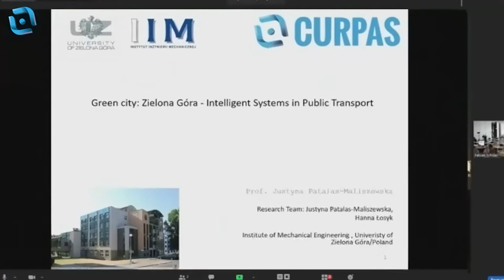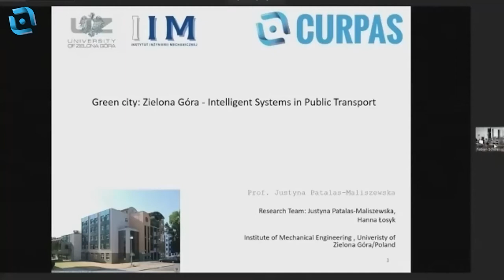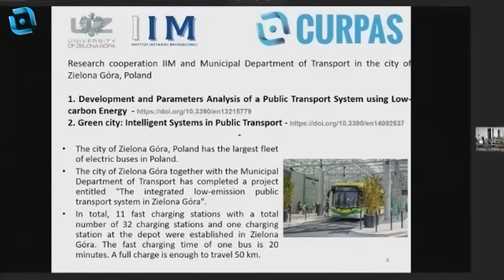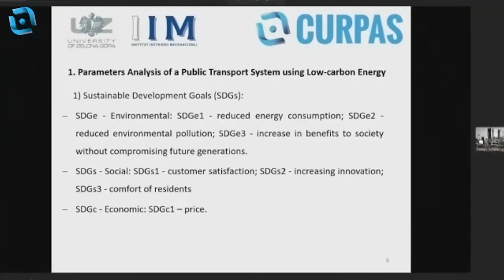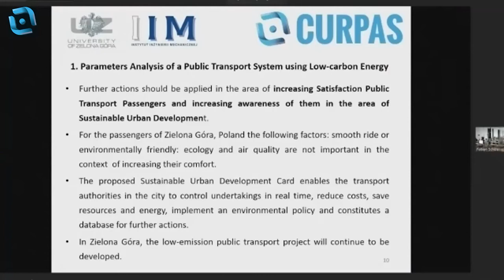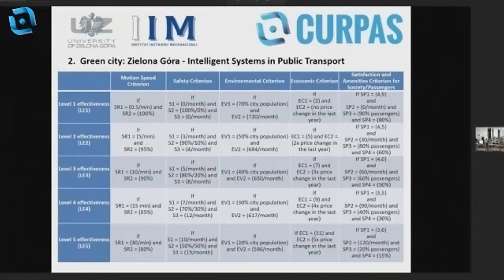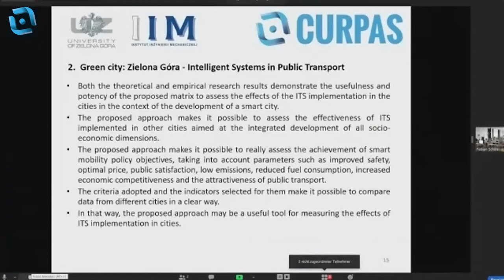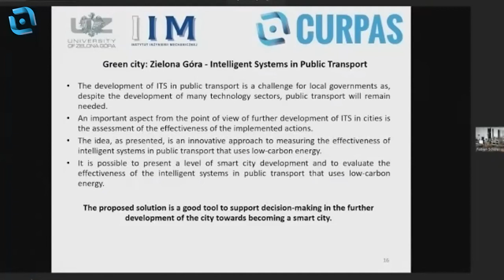Lecture by Prof. Dr. Patalas-Maliszewska - Panel Usability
Grüne Stadt Zielona Góra - Intelligente Systeme im Öffentlichen Nahverkehr
Städte kämpfen seit vielen Jahren mit Problemen im Verkehr, wie dem Einfluss von Kohlenstoffmonoxid ausgestoßen durch Fahrzeuge, hoher Energieverbrauch, Staus, viele Unfälle oder hohe Infrastrukturkosten. Außerdem findet ein dynamisches Wachstum der Anzahl von Fahrzeugen statt, weshalb eine wachsende Anzahl an Städten Intelligente Transportsysteme (ITS) einführen.
Prof. Dr. Patalas-Maliszewska sprach über die Studie, die die Effektivität des Einsatzes von CO2-armen ITS im ÖPNV einer polnischen Stadt erörtert: in Zielona Góra. Denn dort wird die größte Anzahl von Elektrobussen eingesetzt, wie auch ITS.